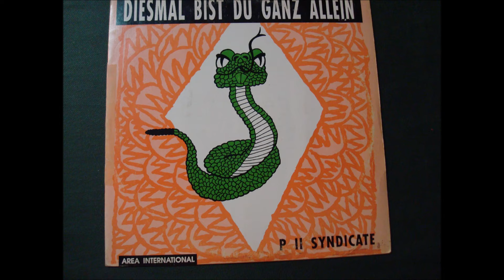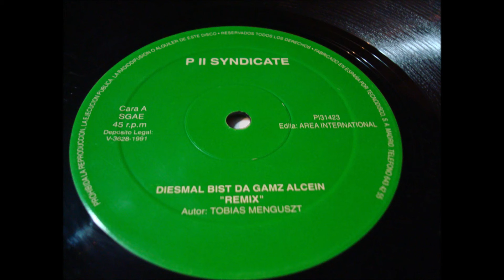P II SYNDICATE.(DIESMAL BIST DU GANZ ALLEIN.(FACTORY MIX.)(12''.)(1991.)